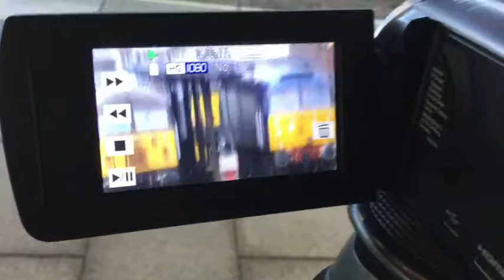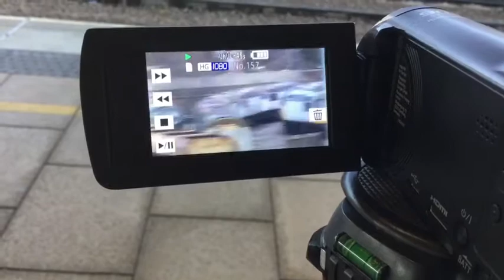Diesel Locomotives @ Leicester L.I.P - 4/1/18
Featured in clip order is:
Leicester to Derby - BR Blue 50008 @ Leicester
Leicester to Unknown - UKRL, Fertis, DCR & EWS 56s,, ROG, DRS, DB & BR Green 37s,, ROG 47s @ Leicester
St Pancras to Nottingham - EMT 43078 & VTEC Buffet @ Leicester